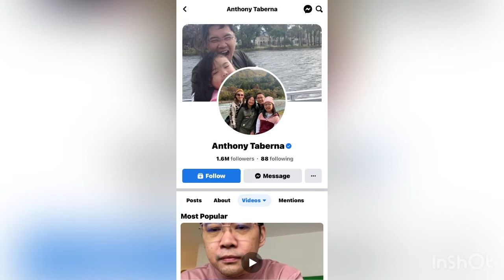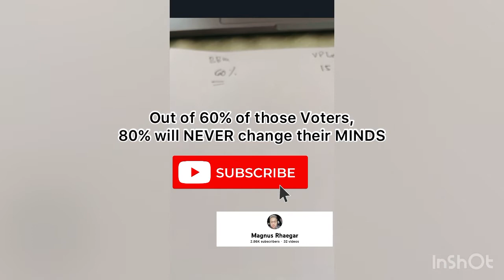May Nanalo na! BBM Wagi sa Latest Pulse Asia Survey, Mga Kalaban Mahihirapan Ng Bumawi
May Nanalo na! BBM Wagi sa Latest Pulse Asia Survey, Mga Kalaban Mahihirapan Ng Bumawi! 60 vs 15 ang naging labanan ni BBM at VP Leni sa kalalabas lang na Presidential Survey ng Pulse Asia.